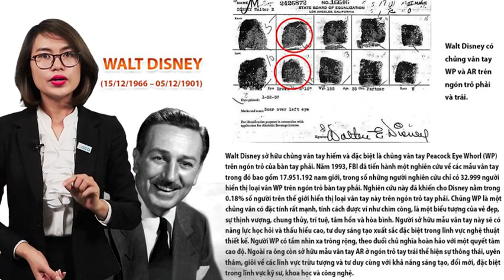Liên Kết Các Chủng Vân Tay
- Tư vấn thấu hiểu bản thân qua sinh trắc vân tay
- Phát triển hệ thống nhượng quyền Sinh trắc vân tay Humano
- Chuyển giao phần mềm kinh doanh Sinh trắc vân tay